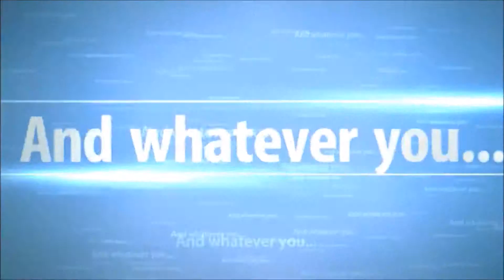Venom Plays Call of Duty Ghost! Multiplayer (Episode #1)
Heres a new take to my Venom Plays series i hope you guys like what ive done and dont forget to leave a like and subscribe to my channel any support helps!